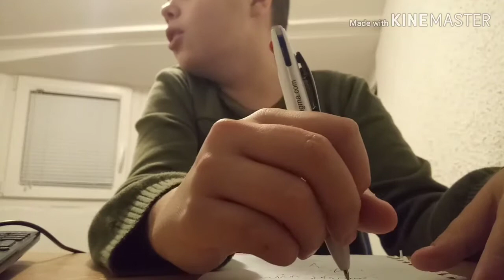PUŠKICE NA ČASU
Uživajte na Ovom Videu!